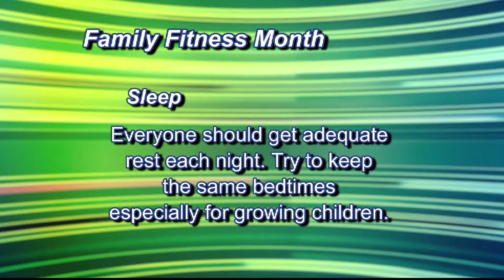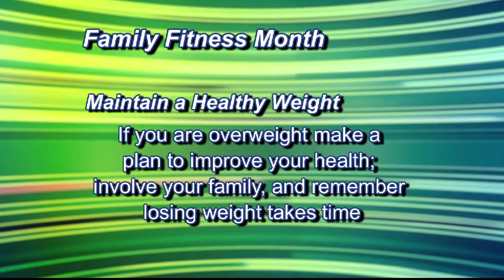ZNS Family Island, Health & Business News - Fri. 22nd 2013